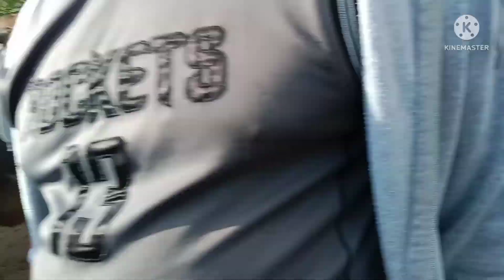PRESYO NG KALABAW SA CEBU//JUNE, 8 2022//D PACAÑORS